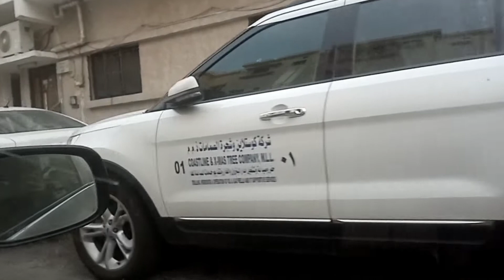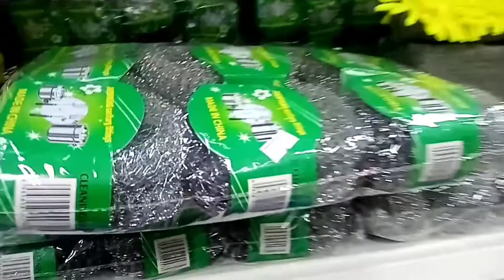5 Riyal Shop _Cheepest Mall in Khobar | Today My Routine In Sudia Arabia _My Fvt cake @HS World 🇸🇦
5 Riyal shop in Saudi Arabia,Khobar Dammam/ Everything for 5 riyal in Khobar //